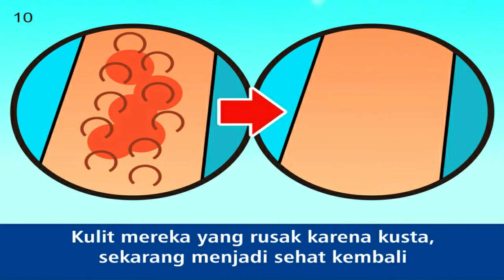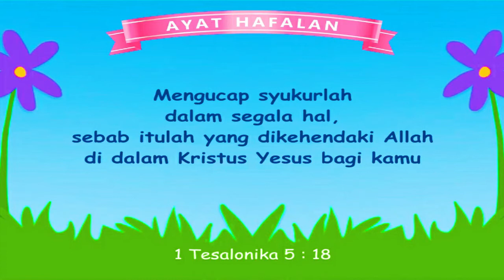Sekolah Minggu Online GKRI Mojorejo 12 September 2021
Hai adik-adik
Selamat datang di ibadah online Sekolah Minggu GKRI Mojorejo. Yuk absen di kolom komentar, siapa aja yang hadir dan mengikuti Ibadah Online Sekolah Minggu. Tuhan Yesus memberkati.